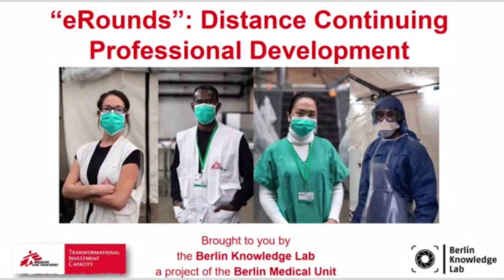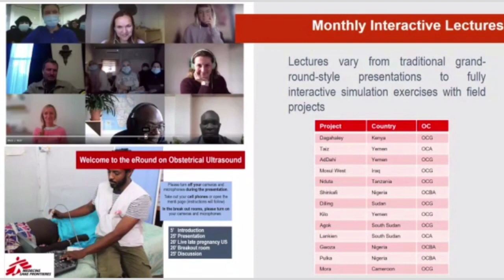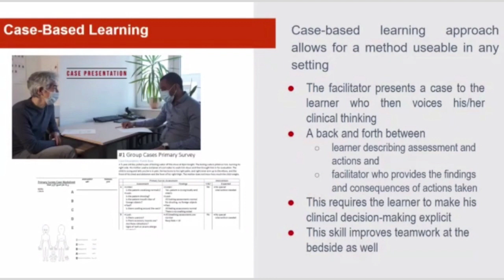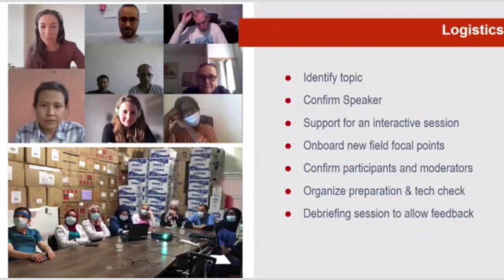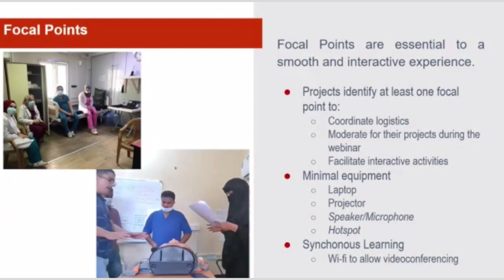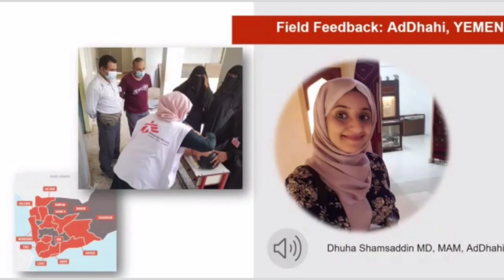Live demo: e-rounds – Edward Chu, Berlin Medical Unit, MSF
Läkare Utan Gränser är en medicinsk humanitär organisation som räddar liv och lindrar nöd där vi behövs mest. Vi bistår människor som drabbats av kriser, krig och naturkatastrofer oavsett politisk åsikt, religion eller etnisk tillhörighet.